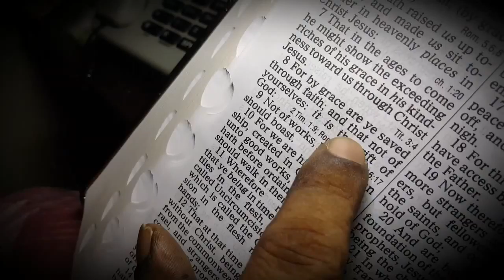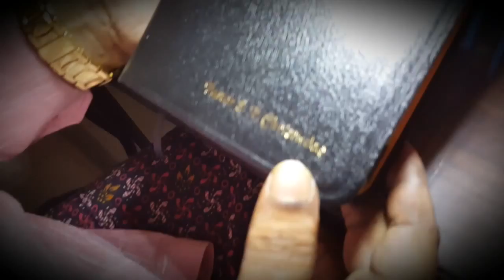My Papa Pastor E P Christudas